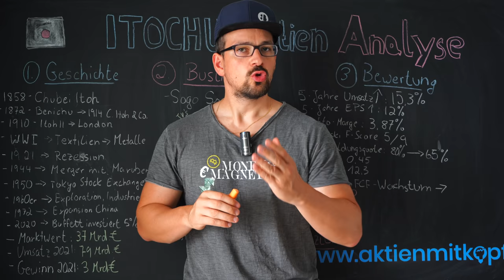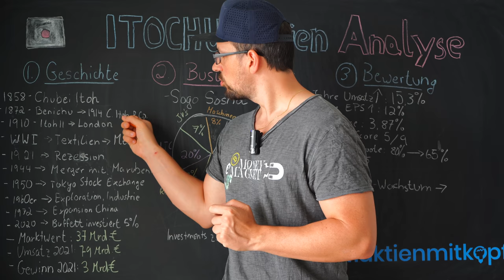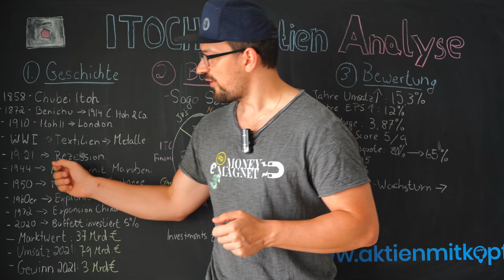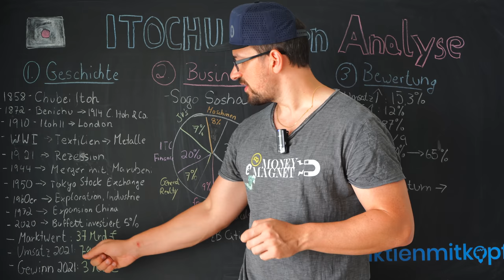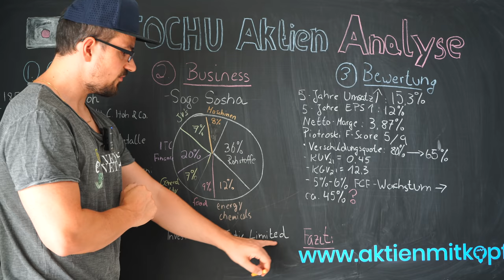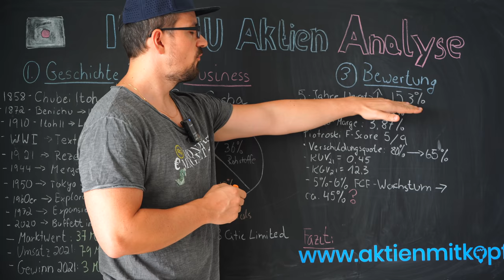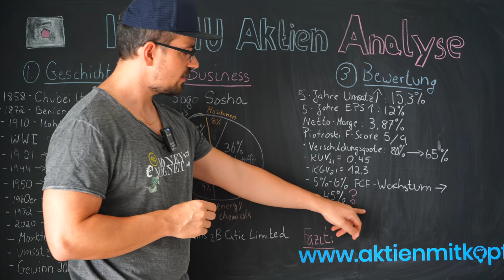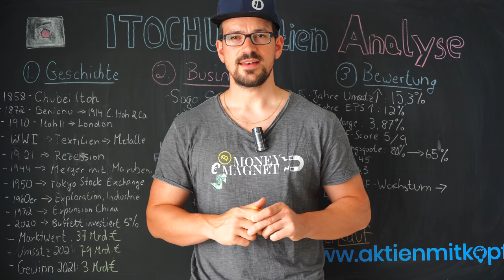Japanische Aktie besser als Asien ETF? Itochu Aktienanalyse